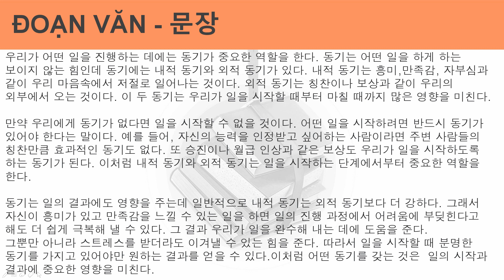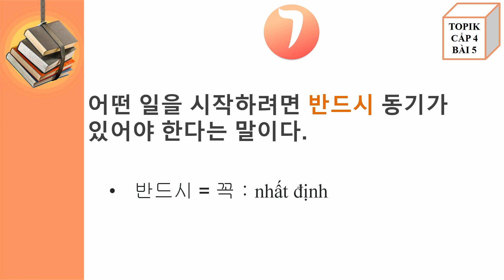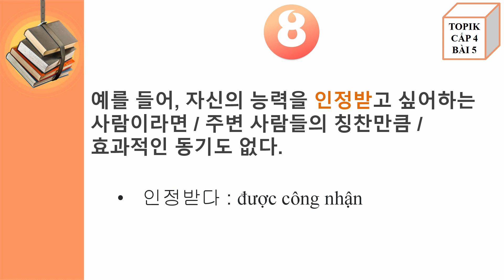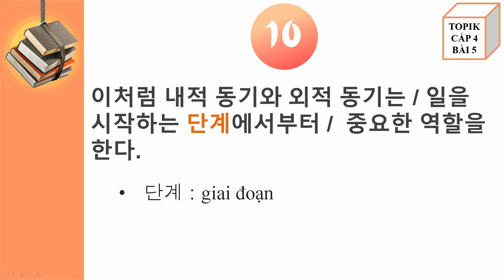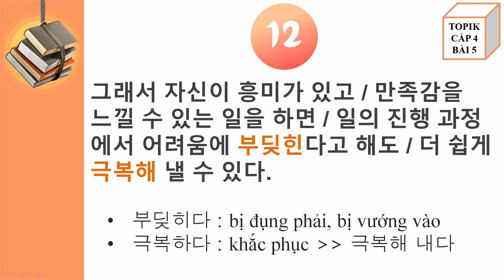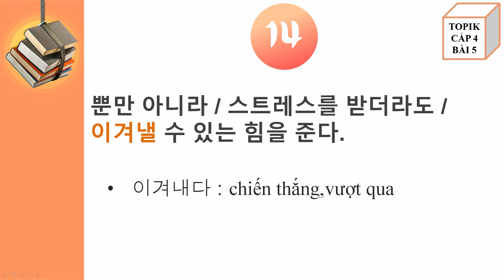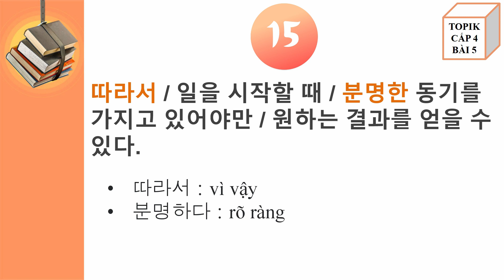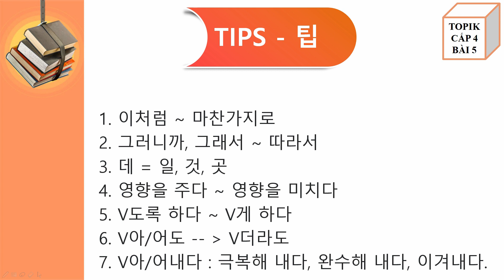HỌC TIẾNG HÀN - TOPIK CẤP 4 - LUYỆN DỊCH - BÀI 5 " 동기 "